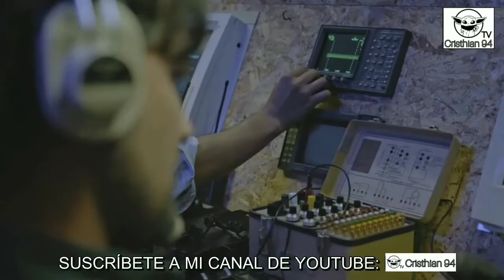El General Naranjo 3 Capítulo 14 [Parte 6/10]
T3 - E14
El Liso logra sacar del juego a Mona y quedarse con información valiosa para seguir con sus chantajes. Entretanto, Fonseca, en su dilema entre el bien y el mal, planea sabotear una operación para dar con el paradero de Manuel Abadía.

Si quieres ver el capítulo completo, aquí te dejo el